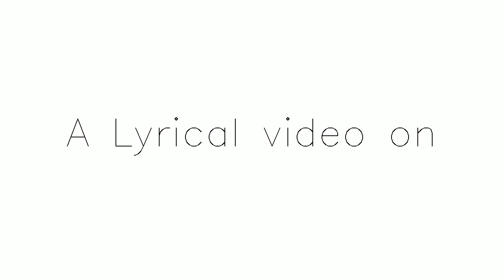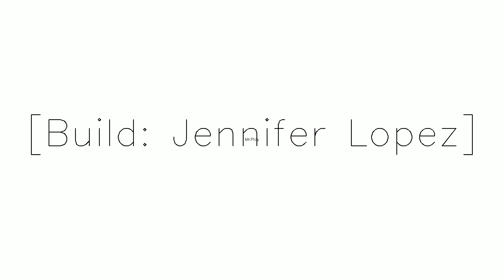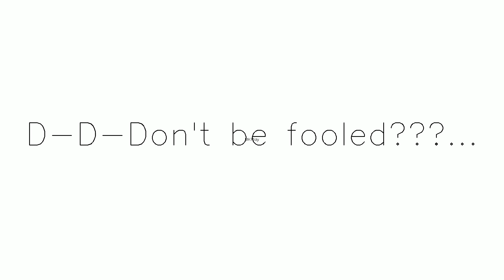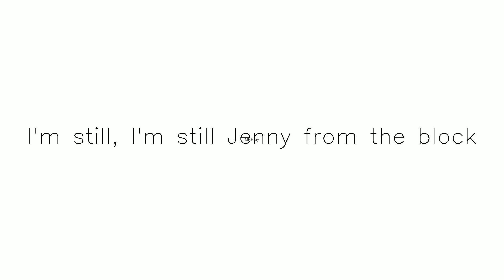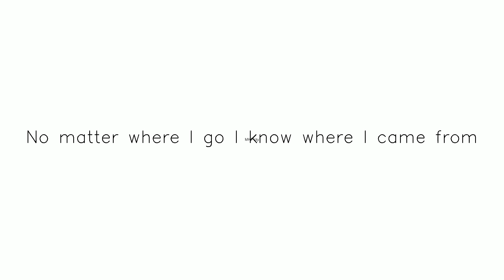Jylo yt Subscribe,Like and Share